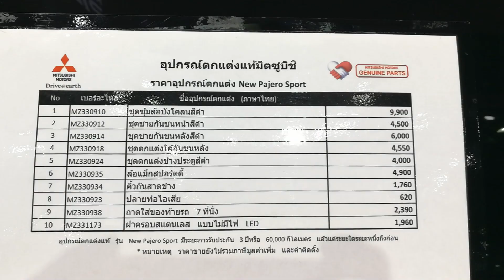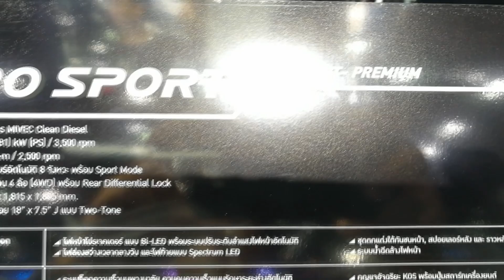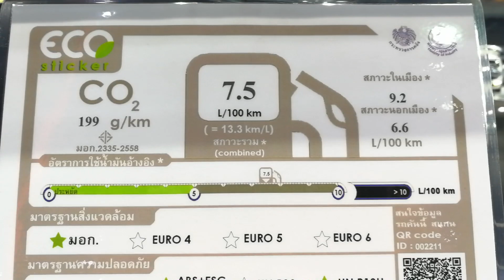New Mitsubishi Pajero Sport 2.4 D GT Premium 4WD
New Mitsubishi Pajero Sport 2.4 D GT Premium 4WD ราคา 1,529,000 บาท
“มิตซูบิชิ ปาเจโร สปอร์ต ใหม่” รถยนต์อเนกประสงค์พันธุกรรมรถแข่ง ถือเป็นรถยนต์รุ่นเดียวในระดับที่มาพร้อมกับระบบขับเคลื่อน 4 ล้อแบบ Super Select 4WD II ให้คนขับเปลี่ยนระบบการขับเคลื่อน 2 ล้อ ไปเป็นแบบ 4 ล้อ ได้อย่างง่ายดาย ขับขี่อย่างมั่นใจแม้บนพื้นเปียก เมื่อใช้งานระบบขับเคลื่อนแบบ 4H ทั้งยังเข้าโค้งได้โดยที่ไม่มีอาการฝืนของล้อ พร้อมสมรรถนะการยึดเกาะถนนทั้งบนทางตรง และทางโค้ง ที่ดีกว่าด้วยแชสซีส์แกร่ง เหนือกว่านั้น “มิตซูบิชิ ปาเจโร สปอร์ต” ยังมาพร้อมกับระบบความปลอดภัยอย่าง ระบบล็อคความเร็วแบบแปรผันอัตโนมัติ  ระบบเตือนการชนด้านหน้าตรง พร้อมระบบช่วยชะลอความเร็ว และระบบตัดกำลังเครื่องยนต์ชั่วขณะ เมื่อเหยียบคันเร่งอย่างรุนแรงและรวดเร็ว จึงมั่นใจได้ว่าไม่มีรถยนต์อเนกประสงค์รุ่นใด ที่มอบความมั่นใจในการขับขี่ให้กับคนขับเฉกเช่น “มิตซูบิชิ ปาเจโร สปอร์ต”

เครื่องยนต์ 4 สูบ แถวเรียง DOHC 16 วาล์ว พร้อมวาล์วไอดีแปรผัน, เทอร์โบแปรผัน และอินเตอร์คูลเลอร์
ปริมาตรกระบอกสูบ (ซีซี) 2,442
ความกว้างกระบอกสูบ x ช่วงชัก (มิลลิเมตร) 86.0 x 105.1
อัตราส่วนกำลังอัด 15.5 : 1
กำลังสูงสุด กิโลวัตต์ (แรงม้า) / รอบต่อนาที 133 (181) / 3,500
แรงบิดสูงสุด (นิวตันเมตร รอบต่อนาที) 430 / 2,500